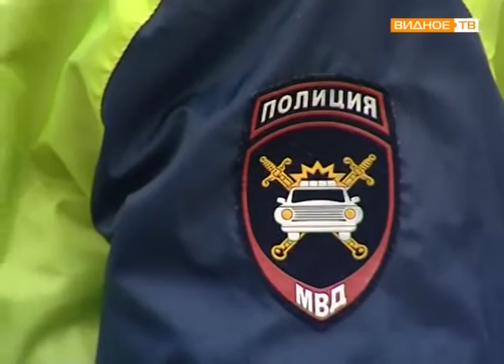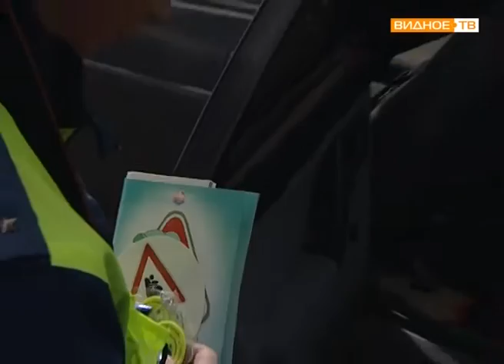"Ребенок в машине" - безопасная перевозка детей в автотранспорте